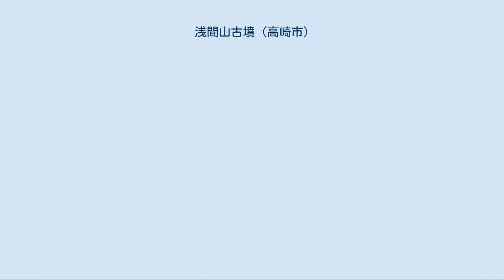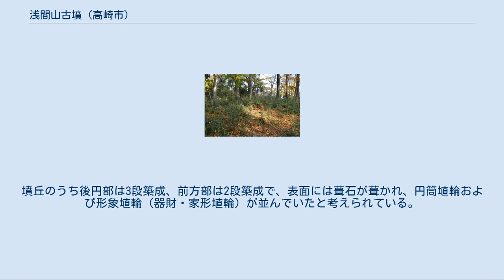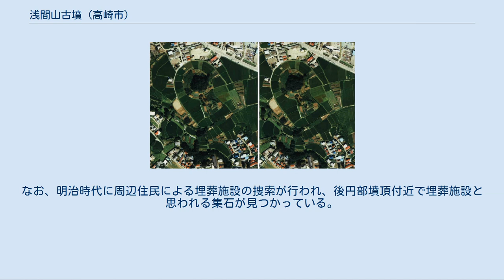浅間山古墳 (高崎市)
浅間山古墳（せんげんやまこふん）は、群馬県高崎市倉賀野町にある前方後円墳。
 群馬県内では太田天神山古墳（太田市）に次ぐ第2位、ひいては関東地方では太田天神山古墳、舟塚山古墳（茨城県石岡市）に次ぐ第3位の規模の古墳である。
4世紀末から5世紀初頭頃の築造と推定される。
また、付近には大鶴巻古墳や大山古墳、佐野長山古墳(消滅)など、13基の前期古墳が集中しており、倉賀野(佐野)古墳群を構成している。
 浅間山古墳の空中写真（1974年） 国土交通省 国土画像情報（カラー空中写真）を基に作成 ステレオ写真はこちら 高崎市の東南の平野部に位置する前方後円墳である。
付近には古墳時代初期から後期にかけての古墳群（倉賀野古墳群）が形成され、大鶴巻古墳（墳丘長123メートル、国の史跡）・小鶴巻古墳（墳丘長87.5メートル）などの前方後円墳が存在するが、本古墳はそれらの中でも最大規模を有する。
 また築造当時では東日本最大の規模で、群馬県内では太田市の別所茶臼山古墳（宝泉茶臼山古墳、墳丘長168メートル）と共にこの時期を代表する前方後円墳とされる。
特に墳形は奈良県奈良市の佐紀陵山古墳の5分の4相似形の設計と見られ、佐紀が中心を成した頃のヤマト王権と被葬者との密接なつながりが指摘される。
 古墳は前方部を南東に向ける。
墳丘のうち後円部は3段築成、前方部は2段築成で、表面には葺石が葺かれ、円筒埴輪および形象埴輪（器財・家形埴輪）が並んでいたと考えられている。
埋葬施設は明らかでないが、竪穴形の粘土槨である可能性が指摘されている また、この古墳は倉賀野･佐野古墳群に属しており、群中最初に作られたとされている。
 倉賀野・佐野古墳群の主な古墳 現時点では不明。
なお、明治時代に周辺住民による埋葬施設の捜索が行われ、後円部墳頂付近で埋葬施設と思われる集石が見つかっている。
また、この石の一部に朱塗りの櫟が確認されたため、埋葬施設は竪穴石室だったという説が有力である。
副葬品はまだ見つかっていない。
 東方より全景（左に前方部、右に後円部） 後円部墳頂 古墳周囲には幅約30メートルの周濠、その外側に20 - 30メートル幅の中堤が巡らされ、さらに外濠（56-65メートル）も巡らされている。
堀も含めた全長は250メートル、幅170メートルに達するものになる。